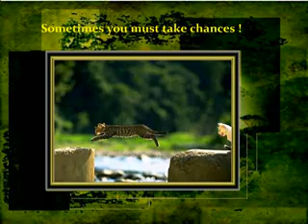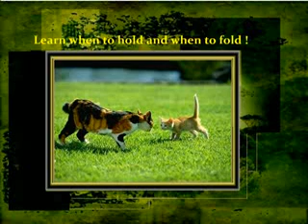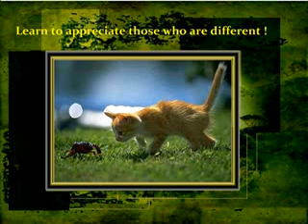Resolutions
Humorous New Years resolutions